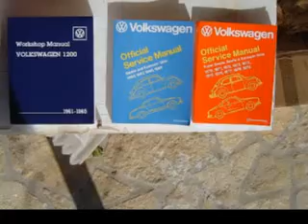Caslor - Vw Cabrio Beetle restoration part E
Pictures from my Beetle restoration project.
The car is 1961 model bad the previous owner make him look like a later model.
i like it like that so i keep it like that...
Hope enjoy looking all the slide show i made.

The playlist of the songs are :

Part A
Alex M.O.R.P.H. and Woody van Eyden - Heavenly (John Ocallaghan Remix)
Oceanlab - Sirens of the Sea (kyau and albert vocal mix)

Part B
Perfect - Agnelli & Nelson Remix by Markus Schulz

Part C
Find - Kyau vs. Albert Remix by Ridgewalker

Part D
Agnelli & Nelson pres. Ultra - Holding Onto Nothing (Club Mix)

Part E
Big Sky - Agnelli & Nelson Remix by John O'Callaghan

Part F
In And Out Of Love (The Blizzard Remix) by Armin van Buuren feat. Sharon den Adel